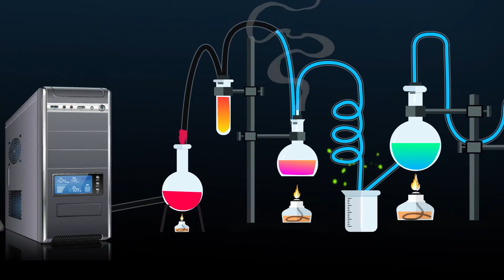Ma santé est dans l’air (vidéo pédagogique) – Lig’Air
Vidéo diffusée dans le cadre de la journée régionale 2020, organisée par la FRAPS Centre-Val de Loire, dont la thématique est "La Santé Environnement" dans le champ de la Promotion de la Santé.